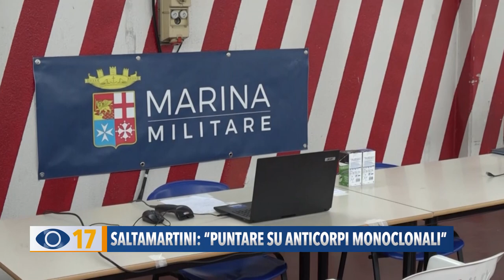Saltamartini: "Puntare su anticorpi monoclonali"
Anticorpi monoclonali, tamponi, e ventilazione meccanica nelle scuole: L’assessore regionale alla sanità elenca i temi su cui punta la Regione Marche per tornare al più presto alla normalità.